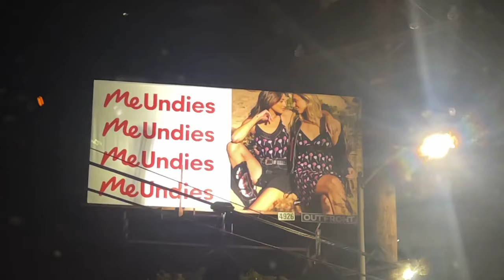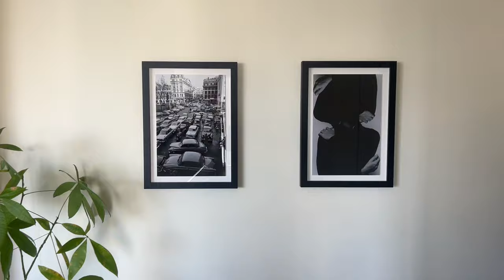Weekend Vlog: Modeling, Content Creating, Kittens, Girls Night and lots of rides in the Larsmobile ￼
Hi guys! Super excited to put out another vlog and continue to grow as a baby YouTuber:) please let me know what you want to see more of. I cut out a lot of my rambling but like would you listen to me ramble?? Is this too short? Is this too long? Help me!!! Love you so so much xx

PS grwm music is my dear friends new song :) go show her some love